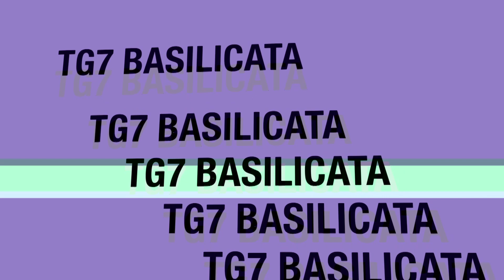TG7 Basilicata la Corrida del Sud sbarca a Scanzano, Ne parliamo con Enza Abbruzzese